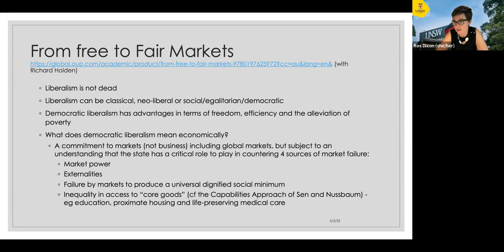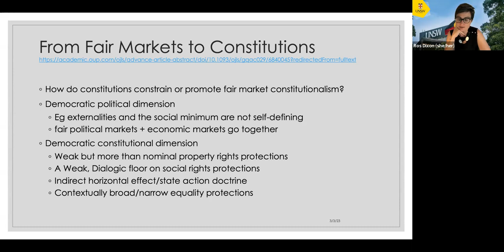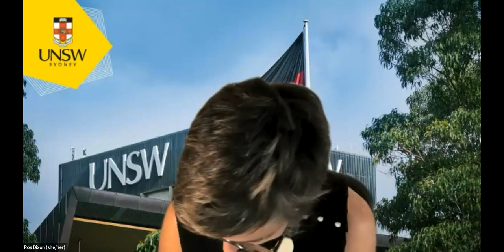New Scholarship Showcase From free to fair markets: Liberalism after COVID-19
Book Discussion: From free to fair markets: liberalism after COVID-19